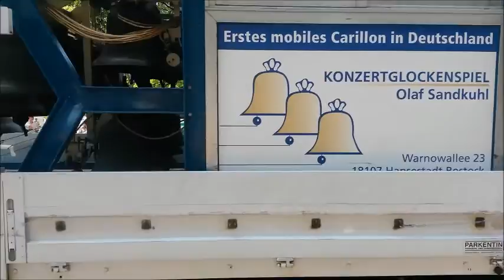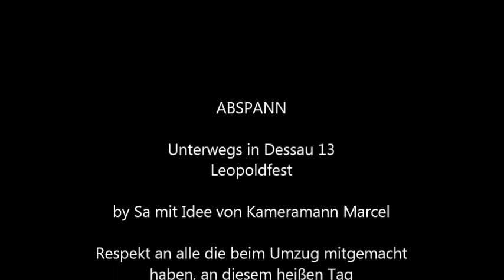Unterwegs in Dessau 13 Leopoldfest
Das Leopold Fest 2015 ist verstrichen und ich habe ein Video drüber gemacht.
Das neue Video auch mit ein paar Versprechern.
Viel Spaß beim gucken.
Eure Sa :-)